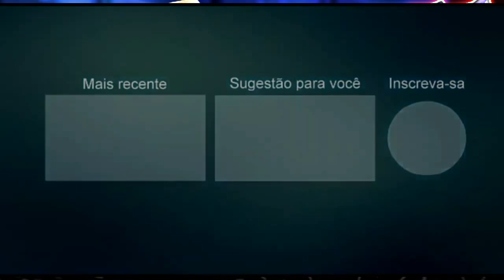KABRAL O REI DA SERESTA 2021 PROMOCIONAL